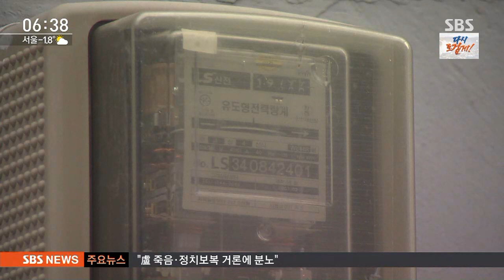값싼 산업용 전기로…밤새도록 가상화폐 채굴 8곳 적발 / SBS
가상화폐는 돈으로 살 수도 있지만, 컴퓨터를 몇십 대 놓고 밤새 돌리면 얻을 수도 있습니다. 이걸 채굴이라고 부르는데 값싼 산업용 전기를 끌어다가 이 채굴을 한 회사 여덟 곳이 적발됐습니다.